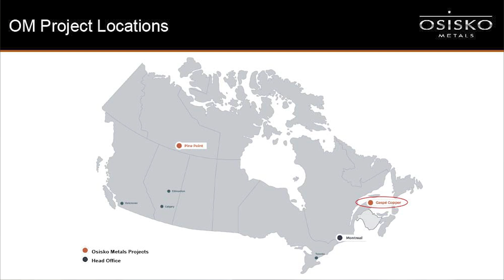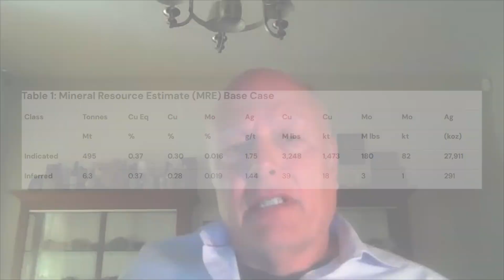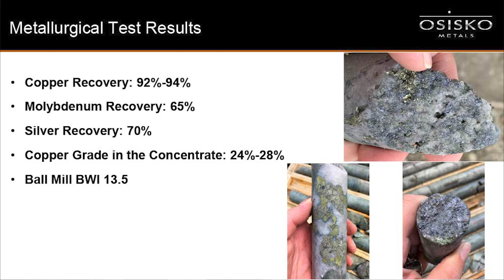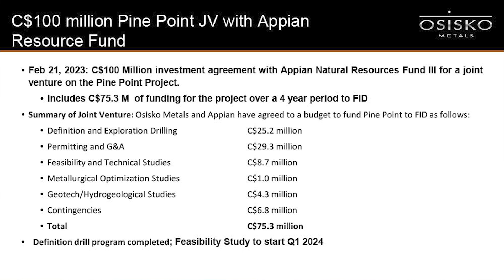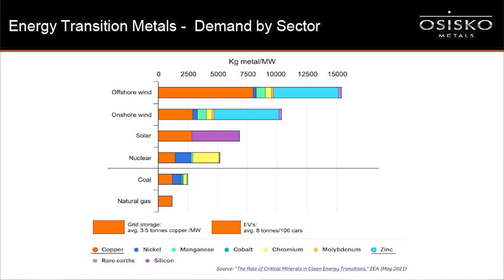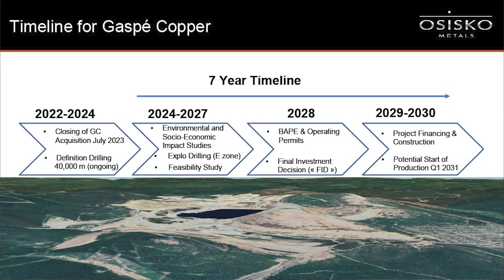The Assay TV - Robert Wares, President & CEO, Osisko Metals (TSXV:OM)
The Assay TV checks in with Robert Wares, president and CEO of Osisko Metals (TSXV: OM), a company looking to restart projects in historical mining camps through its lead-zinc Pine Point Project and the Gaspé Copper Project.

Robert tells us about the company's recently updated MRE for the Gaspé Copper Project, which comprises an open-pit Indicated Resource of 495Mt grading 0.37% CuEq, representing a 30% increase in copper-equivalent metal content over the previously reported copper-only inferred resource as well as greater than 99% conversion rate from inferred to Indicated category.

Additionally, Robert talks about the market outlook for copper and how supply deficits look only to continue as we move towards 2025.

Primary ticker: TSXV:OM
Stages of development: Exploration, Development
Commodities: Copper, Zinc, Lead
Projects to promote: Gaspé Copper, Pine Point
Project locations: Canada, Quebec, NWT